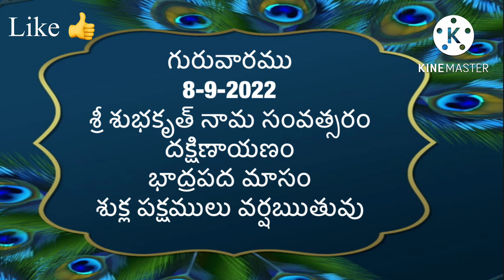Today tithi | 8-September -2022 | today panchangam | Telugu calender today